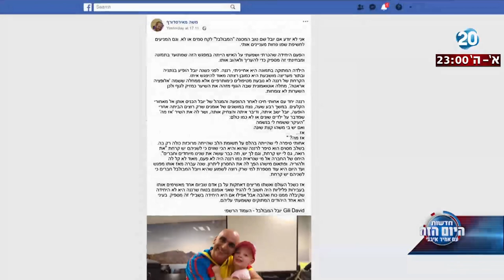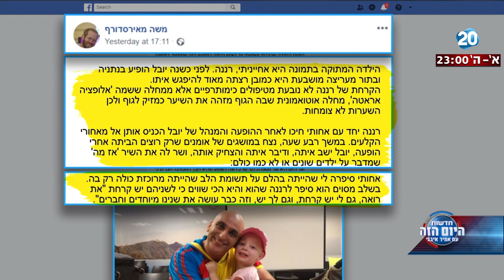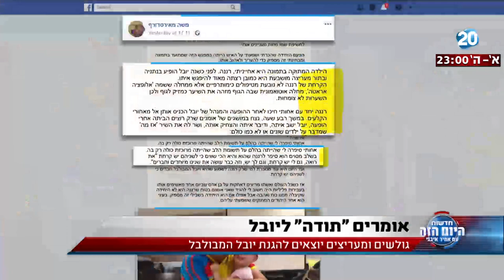היום הזה - אומרים "תודה" ליובל